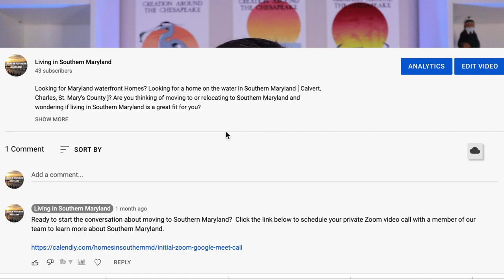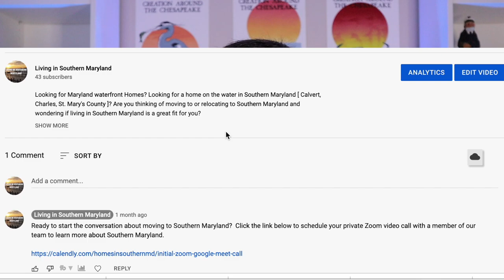What NO ONE will tell you about moving to Waldorf Maryland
Are you thinking of moving to or relocating to Waldorf, Maryland [Southern Maryland] and wondering if living in Southern Maryland is a great fit for you?

In this video we go deep 7 things Waldorf Maryland is NOT and some of the things that may drive you crazy about living in Southern Maryland. So if you want to know if the Southern Maryland life is for you watch this Southern Maryland video

📲 We have so many people contacting us who are moving here to Southern Maryland and we ABSOLUTELY love it! Honestly if you are moving or relocating here to Southern Maryland, we can make that transition so much easier on you!!

eXp Realty
Rob Schou
Licensed in MD (#5009046)

moving to maryland